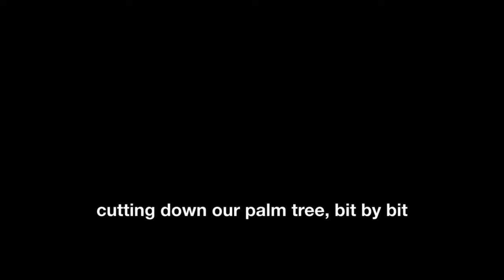cutting down our palm tree, bit by bit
Out of place  palm in our Tucson yard removed by climber and crew.